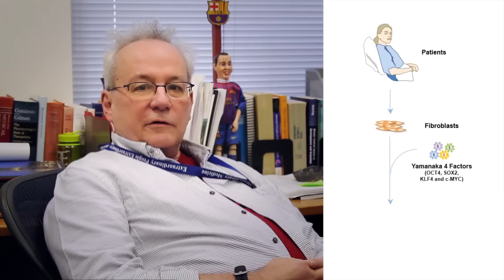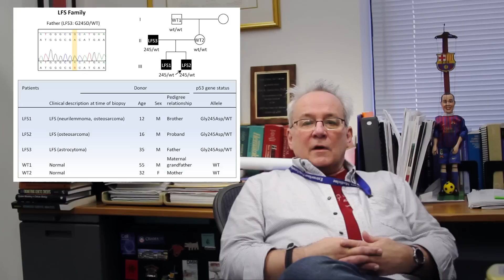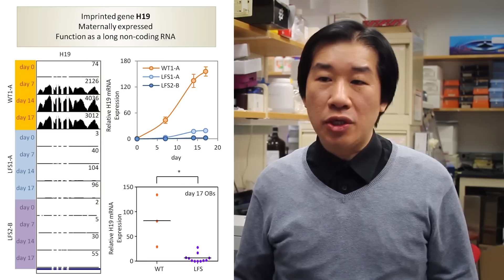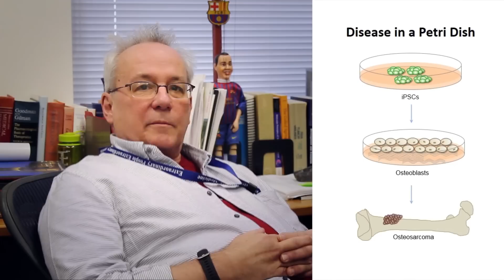Modeling Cancer with Stem Cells/ Cell, April 9, 2015 (Vol. 161, Issue 2)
Li-Fraumeni syndrome (LFS) is a rare disorder that greatly increases the risk of developing cancer. Lemischka and colleagues now use iPSCs derived from LFS patients to model cancer revealing the pathological mechanisms caused by mutant p53 in osteosarcoma development.

D.-F. Lee, J. Su, H.S. Kim, B. Chang, D. Papatsenko, R. Zhao, Y. Yuan, J. Gingold, W. Xia, H. Darr, R. Mirzayans, M.-C. Hung, C. Schaniel, I. Lemischka (2015). Modeling Familial Cancer with Induced Pluripotent Stem Cells. Cell 162.